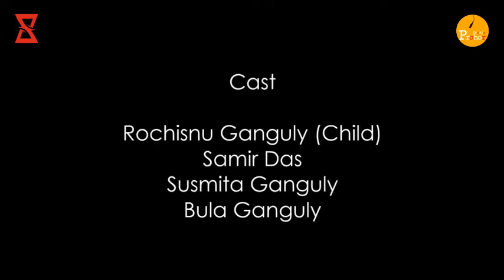Ghuncho'r Shishu Dibos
শিশুদিবসের শেষ লগ্নে আবার সে এসেছে ফিরিয়া। হাজির হয়েছে ঘুঞ্চ। এর আগে প্রহরের পেজেই আপনারা পরিচিত হয়েছেন ঘুঞ্চ'র সঙ্গে। তার গল্প, কাণ্ডকারখানা আপন করে নিয়েছেন সবাই। শিশুদিবস উপলক্ষে কী বলল ঘুঞ্চ? বড়োদের উদ্দেশ্যে কী বক্তব্য তার? আসুন, জেনে নিই...